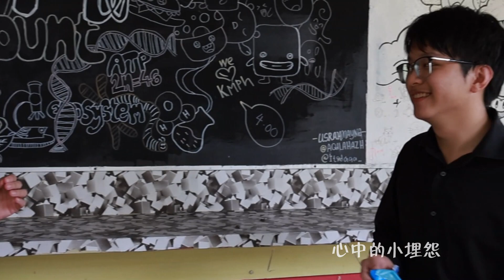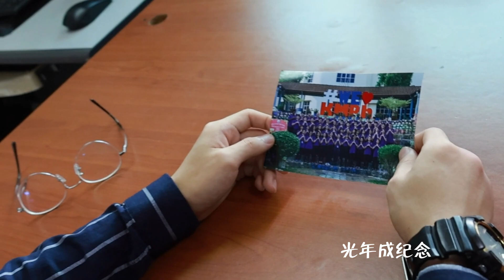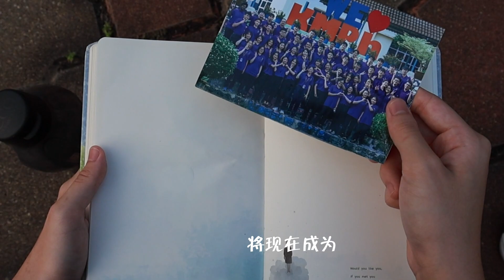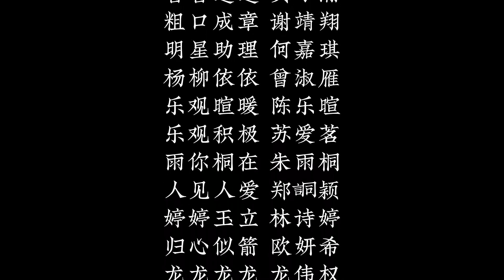KMPh 華 22/23【毕业三部曲】· 贰 ||《记念》Official MV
彭亨大学预科班 2022/2023 届毕业MV
全体KMPh華社会员 致上

Time flies,
and memory speaks our story.

夕阳余晖
回忆在追
梦想不摧
展翅高飞

不负青春
奔逐韶华
猴生无惧
豪情可畏

诚挚祝愿
梦想实现
未来灿烂
事业成功

《记念》
原唱：雷雨心